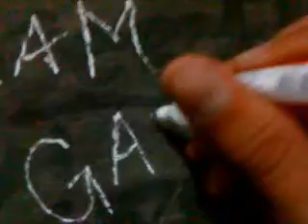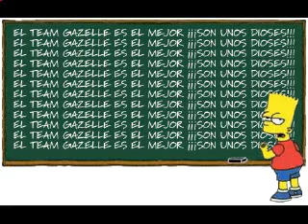team gazelle trailer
trailer de team gazelle jaime z, fernando b y alejandro c